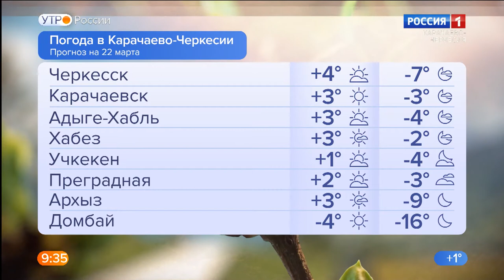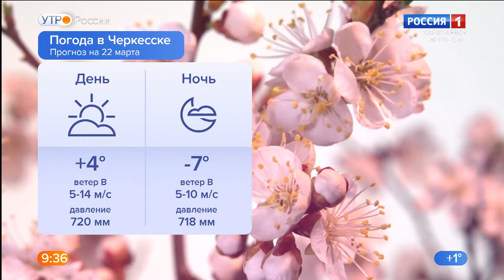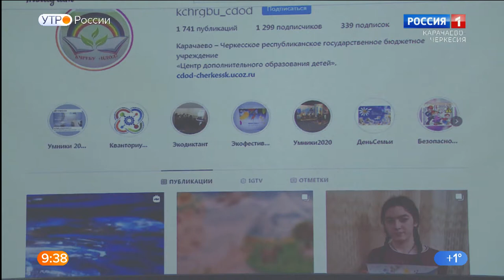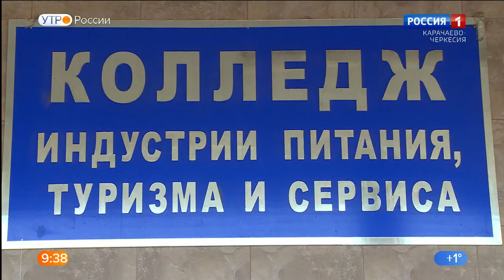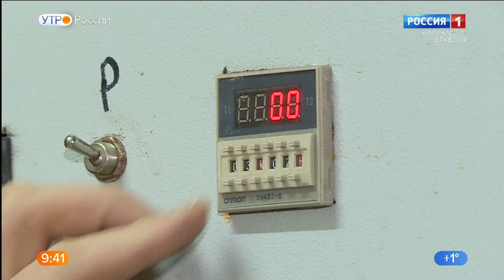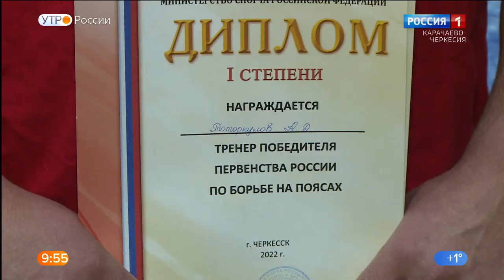Утро России. Карачаево-Черкесия 22.03.2022